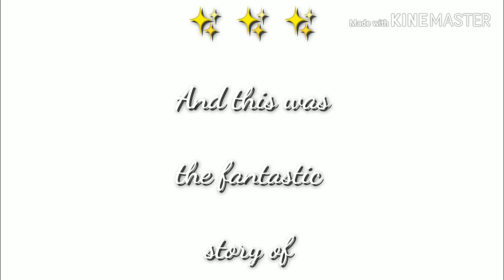The Little Boy, The Loose Tooth and The Magical Toothfairy - A Toothfairy tale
Covid-19 is making me do things. I'm not taking any responsibilities. I might or might not have used a little boys loose tooth to perform my own home theatre version of the magical toothfairy.

🙃Happy quarantine folks!🙃

✨Maren✨